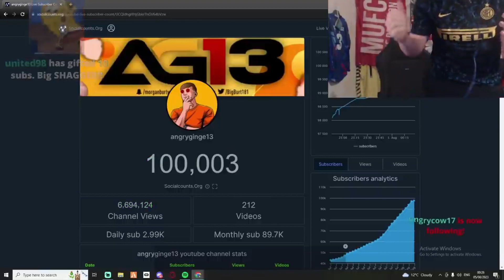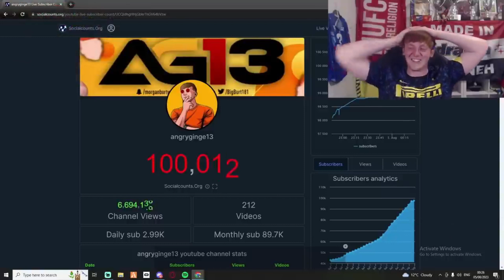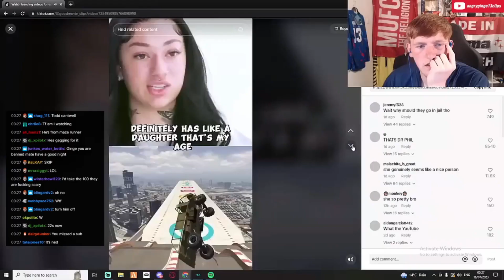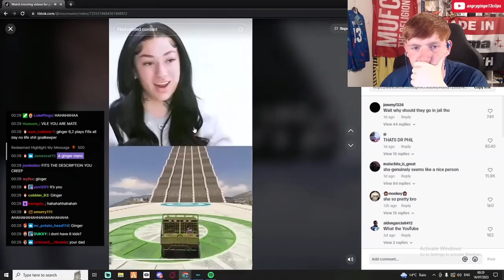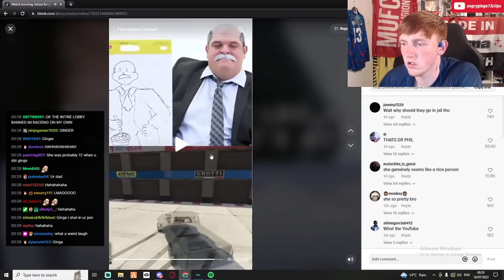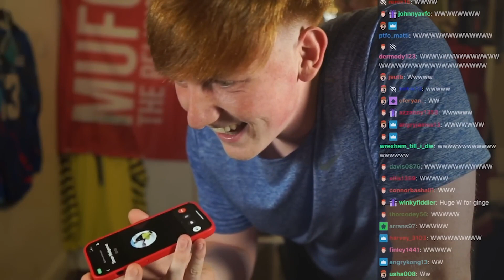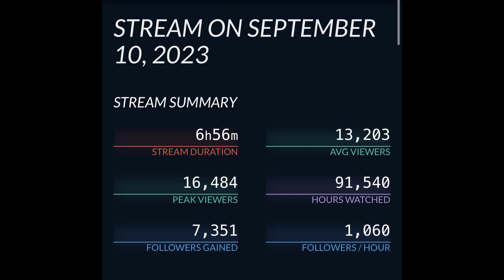The Incredible Meteoric Rise of Angry Ginge